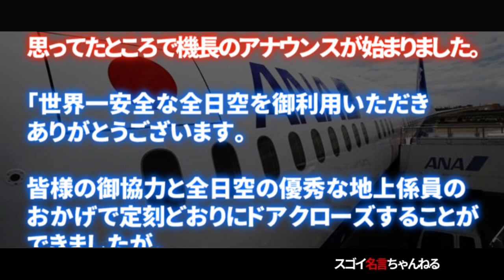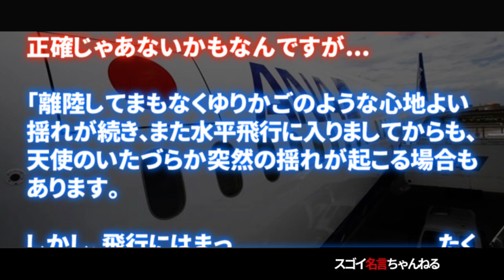名物機長による高度1万メートルの機内アナウンス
名物機長による高度1万メートルの爆笑アナウンス!!